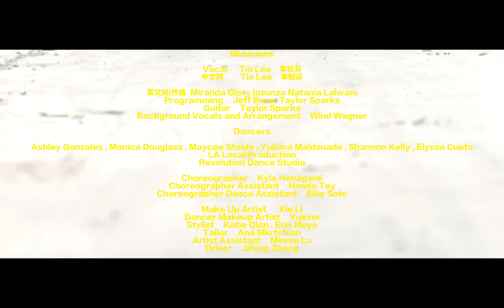TIA LEE 李毓芬【BELIEVE IN YOU 相信你】Official Music Video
Album Title 專輯名稱: Single 單曲
Song Title 歌曲名稱: Believe In You 相信你
Artist 藝人名稱: Tia Lee 李毓芬
Producer 製作人: Jeff Bova
Lyrics 作詞: Tia Lee 李毓芬
Melody 作曲: Miranda Glory Inzunza, Natania Lalwani, Taylor Sparks
Arranger 編曲人: Miranda Glory Inzunza, Natania Lalwani, Taylor Sparks
OP Publisher 詞曲所屬版權公司: Thriving Copious Limited
SP Publisher 詞曲所屬版權公司: Thriving Copious Limited
Release Date 發行日: 5 September 2019

聽那是誰的聲音
我從來就不以為意
他們說的字字片語
就像是在演戲

世界就在我中心
它不偏不倚
全由我發號司令
Baby別懷疑
就讓愛來慢慢靠近
Oh來躺在我的懷裡

讓所有的黑字白字遊戲
就讓他們去說給自己聽
讓所有的愛與不愛遊戲
就讓他們去說給自己信

Baby, I believe in you
I believe in you
Trust yourself
I believe in you, I believe in you
Be yourself

天空下起了大雨
我從來不覺得猶豫
讓它淋濕了我的血液裡
滾燙著像是再提醒

世界就在我中心
它不偏不倚
全由我發號司令
Baby別懷疑

Trust yourself
Be yourself

要的全部我感受
我要你傾聽這節奏
隨著浪有起有落
就不應該墮落
別再說我聽不懂
沈默已打破了所有
我的世界屬於我
不為誰再停留

Lyrics (english translation):

Whose voice is it?
I never care about it
Every single word they said
was just acting

The world’s my center
It’s unbiased
I'm in control of it
Don't doubt it, baby
Let love bring us closer
Oh come on over and lay in my arms

These Black and White games
just let them talk to each other
These games of Love and Hate
just let them trust it themselves

Trust yourself
Be yourself

It's raining so hard
and I won't hesitate
my blood's getting wet
and it’s boiling over so I know I'm alive

My world’s my center
It’s unbiased
I'm in control
Oh come and lay in my arms

just talk to each other

Trust yourself
Be yourself

I feel everything I want
Just come feel this rhythm
Life's full of ups and downs
Don't you fall down
Stop judging me
Silence broke sound
My life is my own
I'm not living for anyone